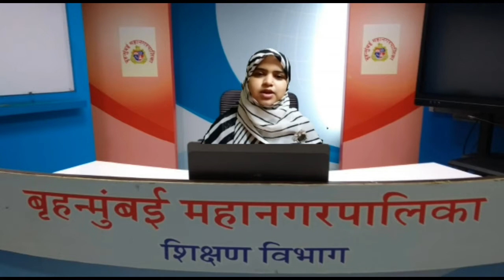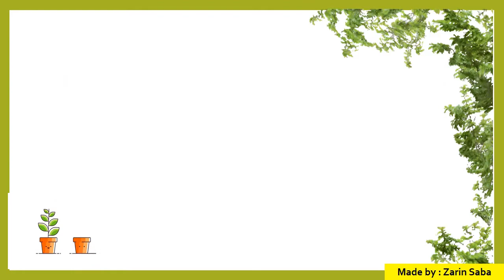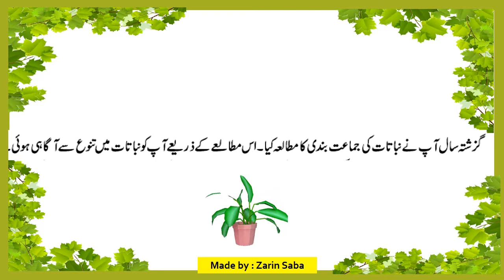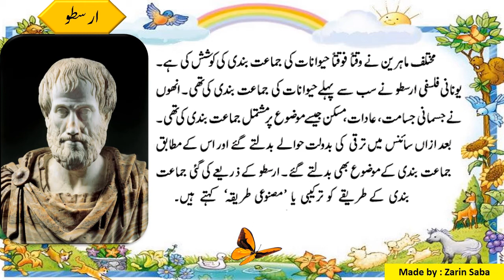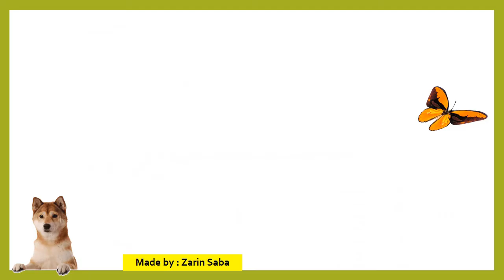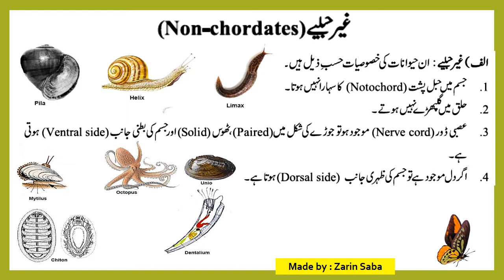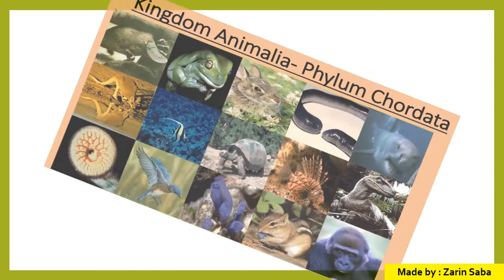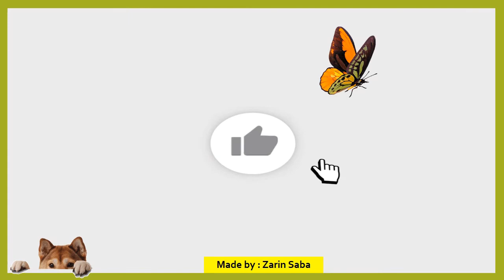Science 2/Animals Classification/Haiwanat ki Jamat bandi/part 1/in Urdu/by zarin saba/virtual